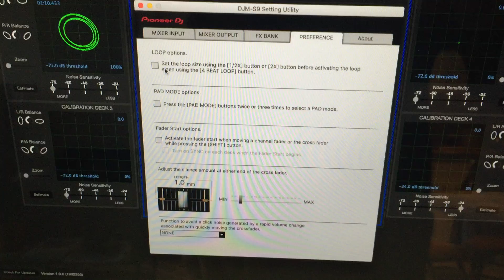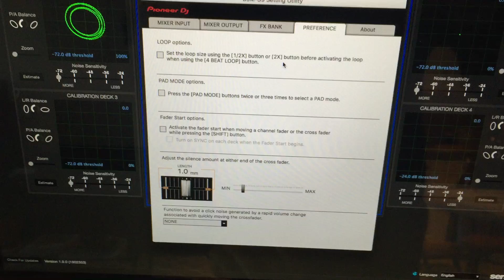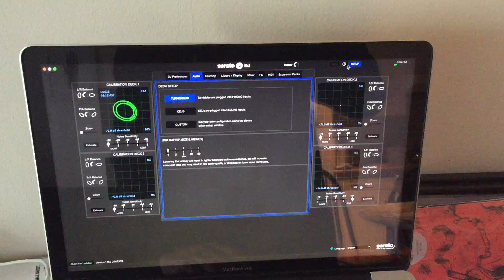Pioneer DJMs9 - 4 Beat Loop button preference for Serato DJ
This video quickly explains how to set the DJMS9 setting utility preference so your 4 beat loop button behaves like a traditional auto-loop button in Serato DJ.